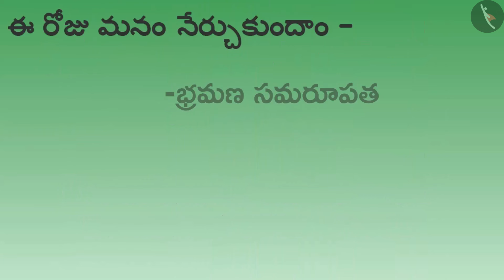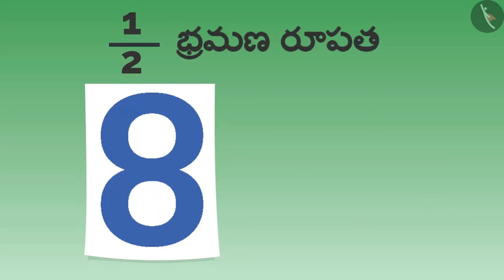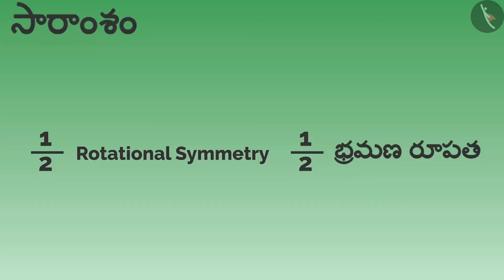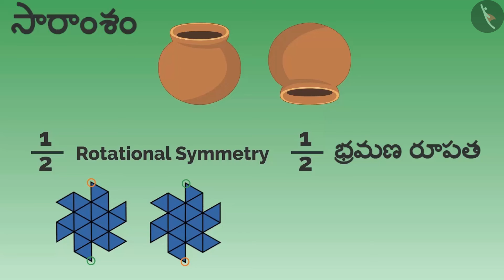భ్రమణ సౌష్టవం మరియు చుట్ల సంఖ్య-1|Part 1/3|Rotational symmetry and number of turns-1|Telugu|Class 5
Class 5 | భ్రమణ సౌష్టవం మరియు చుట్ల సంఖ్య-1|Part 1/3|Rotational symmetry and number of turns-1|Telugu|Class 5